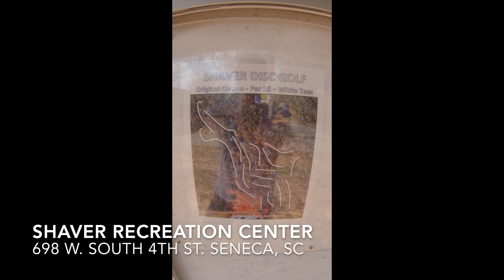Shaver Recreation Center Disc Golf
Shaver Recreation Center
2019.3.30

Gold layout video to come.